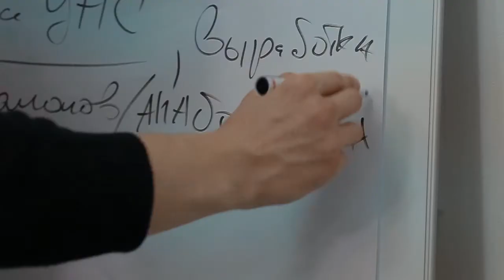Pro Fit fitness school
Fuse Factory film production
Kyiv, Ukraine
Director - Viktor Klimenko